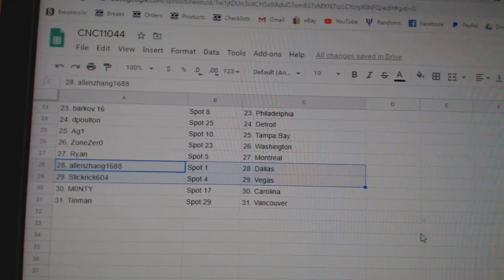Team Randoms - C&C GB #11,044